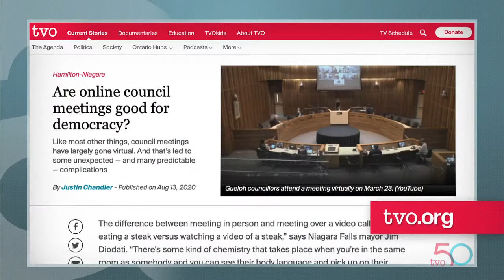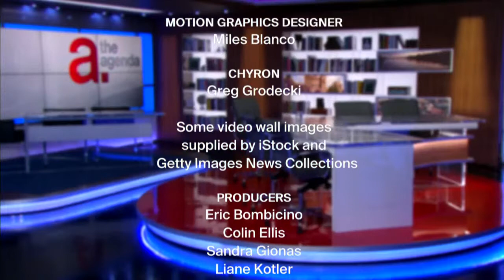Raising Chickens in Ontario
During the COVID-19 pandemic, people have been looking for ways to grow their own food, including raising chickens. But are backyard chickens legal in Ontario?